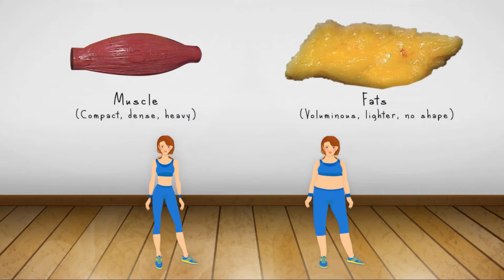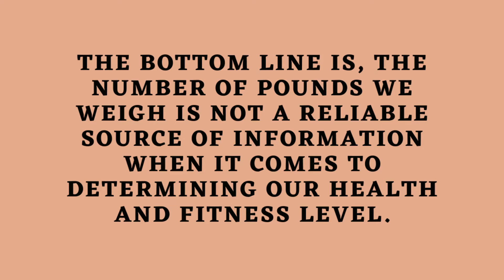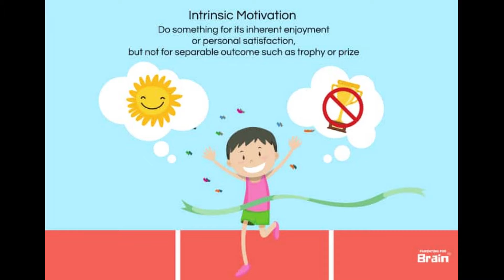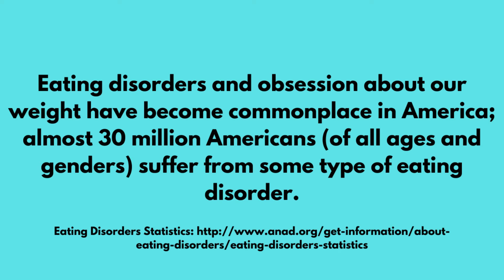Mental Health, Fitness, & Throwing Away Your Scale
If you struggle with body positivity and self-worth related to your body composition this is a video for you!

In today's video, we discuss 7 reasons why YOU should throw away your scale. Plus how it will dramatically improve both your self-worth and fitness/health goals.

Socials:
☆Follow Me☆

Resources:
Fluid Retention over the Menstrual Cycle: 1-Year Data from the Prospective Ovulation Cohort